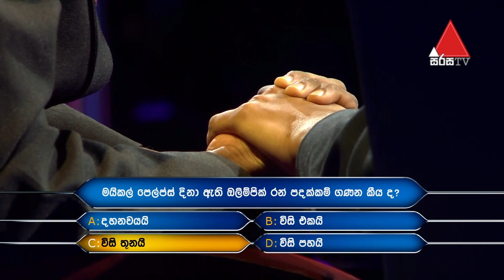ශෙලින්ඩා - පාරමී (Shelinda & Parami) ආව ලක්ෂපතියේ හොඳම ටික | Sirasa Lakshapathi